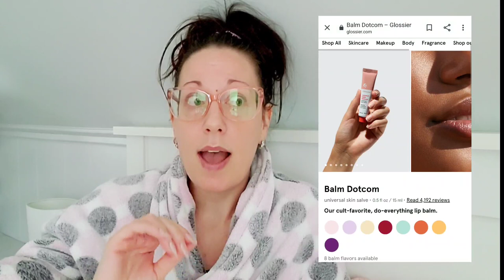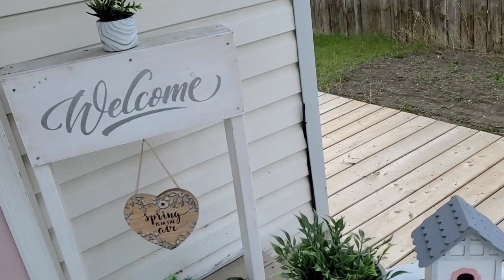SPEND SATURDAY WITH ME | VLOG5 | working out, filming, nail Organization, spring home decor, keto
In today's video I take you with me while I spend my Saturday working out and filming YouTube videos. I also then come back Sunday and share some more Organization items in the nail room, decorate my front porch for Spring/Summer, and make a quick keto lunch.  This is a long video guys so settle in and come hang out with me

🖐 Hey guys! Welcome!  I have been a Certified Professional Nail Technician since June 2008 and absolutely love doing Nails.  I am super happy to bring tons of videos your way including Tutorials, Hauls, Reviews, Watch Me Work, Organization, Favorites, Shop With Me, Vlogs, and basically anything related to nails and my business. Thank you for tuning in and joining my Nailsquad 💅

🟣PRODUCTS

LEGGINGS
#1 Dots Pink
#1 Dots Grey
#0 Black Camo
#5 Peach Butt Black

OLAY 7 IN 1 NIGHT CREAM

PRACTICE TIP DISPLAY BOX

STAMPING PLATE BOOK
Thec ones that I have are no longer available.  Here is an alternative

DECAL BOOK

20 GRID RHINESTONE ORGANIZER

OR

~ALIEXPRESS~
DECAL BOOK

20 GRID RHINESTONE ORGANIZER

~GLITTER MIX CANADA. ~

Products have been purchased by me and the opinions and thoughts on the items are my own.

Thank you to anyone who uses my links! A lot of time and effort goes into creating YouTube videos and adding all the info into the description box so I greatly appreciate your support in every way.  Thank You!